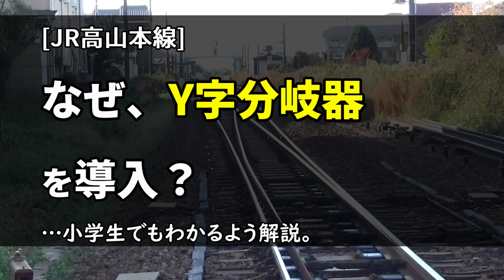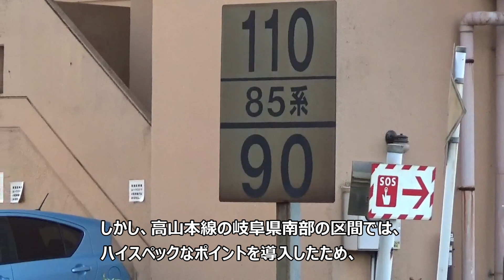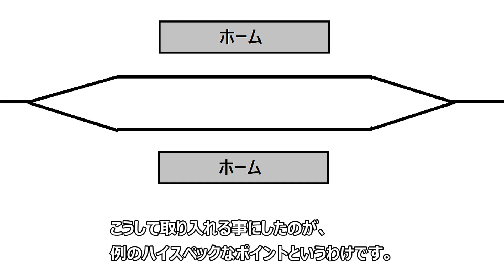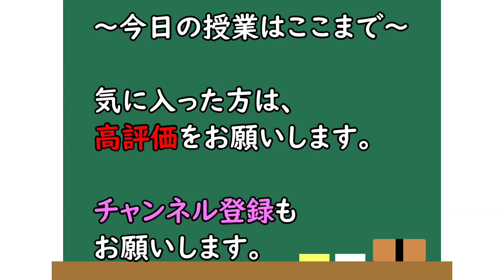【高山本線】なぜY字分岐器を導入した？ 背景について、小学生でもわかるように解説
JR高山本線の岐阜-下麻生間では、途中の駅のポイントを110km/hで通過できる「Y字分岐器」が取り入れられている。
それが導入された背景について、小学生でも理解できるようにわかりやすく解説。

国鉄時代は地方のローカル線で、国鉄自身もスピードアップ（高速化）や利便性向上にはやる気がなかった。
しかし、民営化されてJR東海に切り替わると、収益アップのために高山本線を改良。

ワイドビューひだ号という特急列車を走らせる一方、途中の駅では分岐器による減速が所要時間の短縮化の妨げになっていた。
高速で通過できるようにするため、時速110キロメートルで通過可能な分岐器を取り入れたとの事。

他にも、東海北陸自動車道の開通で高速バスがライバルとして登場した事情もある模様。

ところで、高山本線の普通列車の最高速度は、キハ75形は110km/h、キハ25形は95km/h。この情報、謎のちゃんねる様の動画を見てうぷ主のおっさんは知った。